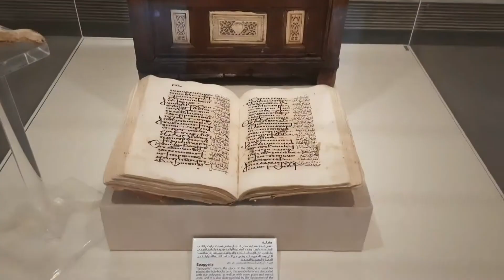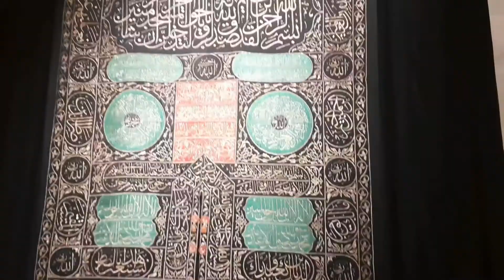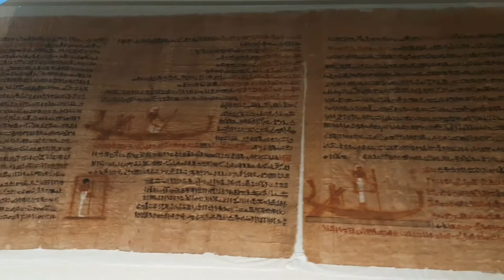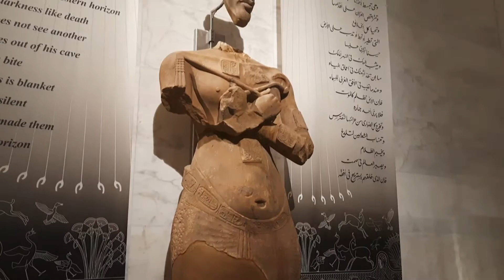كل اللى محتاج تعرفه عن المتحف_القومي_للحضارة_المصرية...غرفة الموميوات انبهاااار بس و شرح اهم القطع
كل اللى محتاج تعرفه عن المتحف_القومي_للحضارة_المصرية غرفة الموميوات انبهار بس و شرح اهم القطع الموجودة
تابعو المزيد من الفيديوهات على التيك توك ...👇👇👇